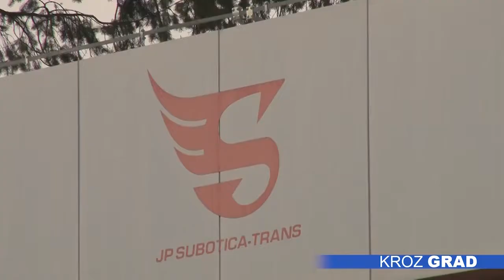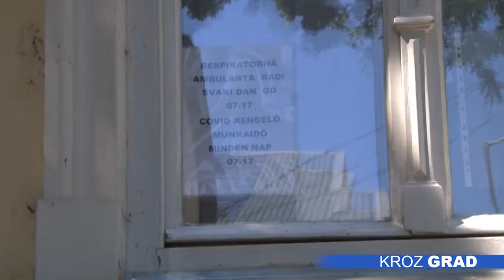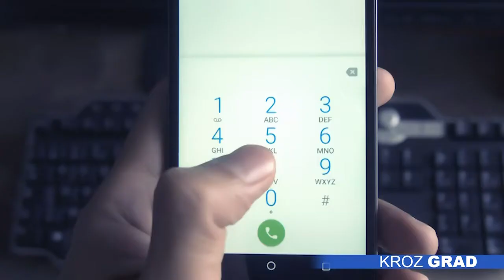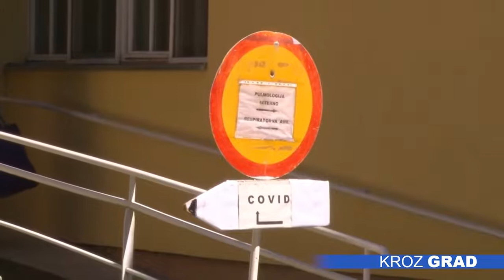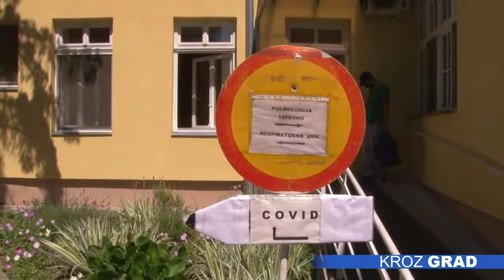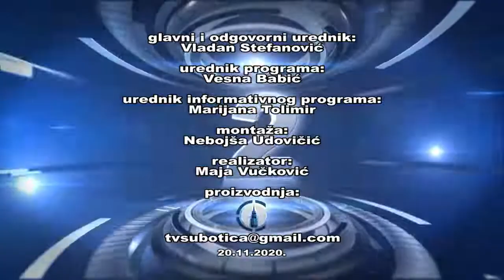Kroz grad 20.11.2020.